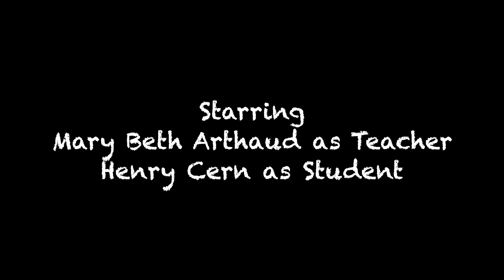Math Test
A teacher and student meet to discuss the low score.